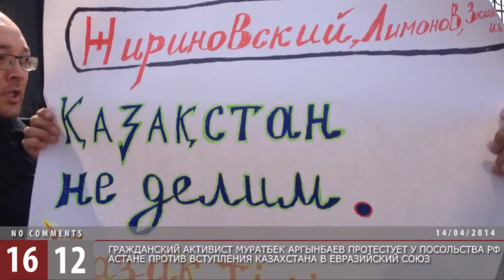Акция протеста у посольства РФ в Астане / 1612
Гражданский активист Муратбек Аргынбаев протестует у посольства РФ в Астане против вступления Казахстана в Евразийский союз и высказываний российских политиков Жириновского, Лимонова и Зюганова в отношении независимости и целостности территорий РК.